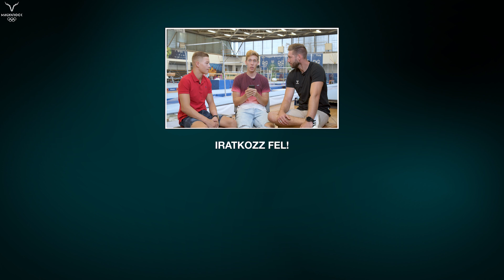"Hány olimpiai bajnokot ismersz?" - Berki Krisztián és Balázs Krisztián 30 másodperces kihívás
Berki Krisztián tornász olimpiai bajnok mérte össze tudását Balázs Krisztiánnal a jövő nagy reménységével a 30 másodperces kihívásban.

Kimaradt valami? Írd meg kommentben, hogy kit vagy mit látnál szívesen legközelebb a csatornán!

És ne felejtsd el megnyomni a 🔔 gombot se, hogy elsőként értesülhess a legújabb videóinkról.

Kövess minket a többi felületünkön is, hogy ne maradj le semmiről az olimpiával kapcsolatban:

Mi vagyunk a sport. Mi vagyunk a teljesítmény, mi vagyunk a mérce. Akármilyen mások vagyunk, bajnokok és kezdők, versenyzők és szurkolók, csapatként egy célért küzdünk.
Nincs te és én, csak mi. Magyarok. Győztesként, vesztesként, pályán, lelátón is egyek.
MAGYAROCK. MI VAGYUNK.